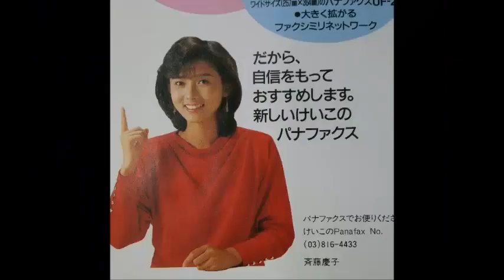【斉藤慶子】画像集 魅力あふれるアイドル Keiko Saito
斉藤慶子さいとうけいこKeiko Saitoの画像集（写真集）です。
1961年7月14日生。164cm、B85cm、W59cm、H88cm。宮崎県小林市出身の女優、元キャンペーンガール、タレント。
1982年、「JAL沖縄キャンペーンガール」に選ばれ芸能界デビュー。
1983年4月、川島なお美の後を引き継ぎラジオ番組「ミスDJリクエストパレード」をつとめる。
80年代後半からは女優やタレントとして活躍。